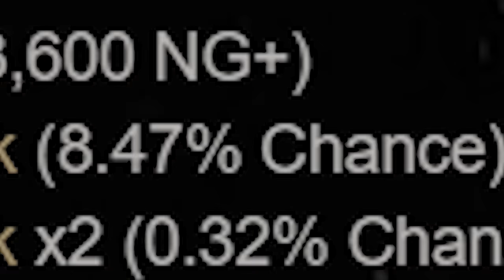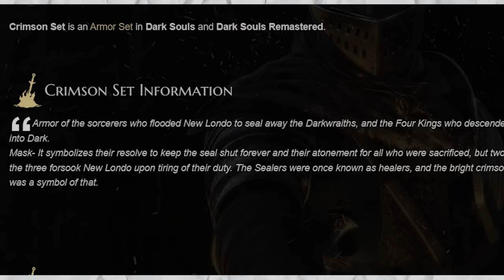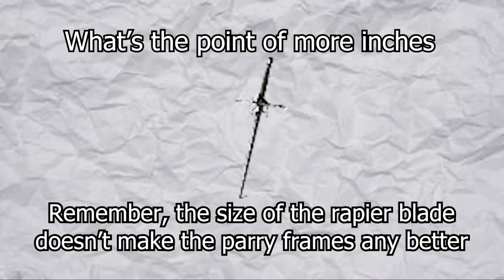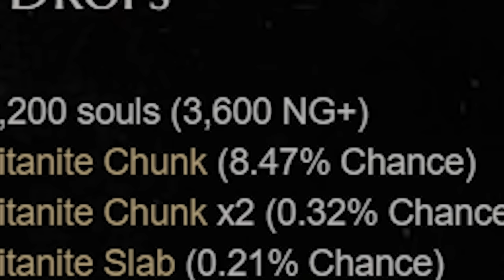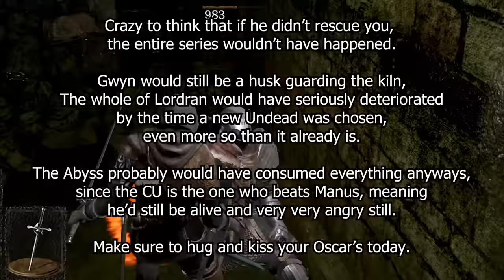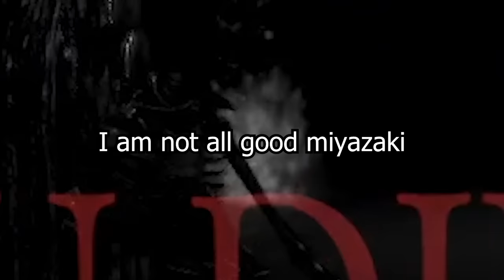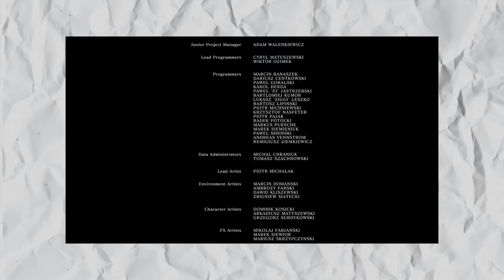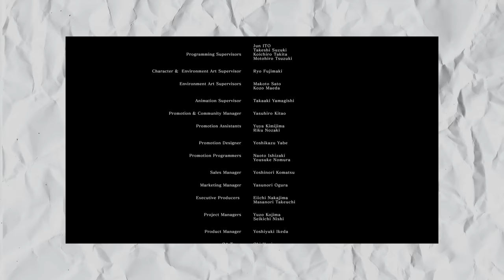Can you beat DARK SOULS with only Rapiers?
This is a really hard challenge I promise

Please no critical reviews as I am very petite and frail.

Risk of Rain: Chanson d'Automne
MGR: It Has To Be This Way
ULTRAKILL: Take Care
MGR: A Stranger I Remain
MGR: I'm My Own Master Now
Risk of Rain: Hailstorm
Risk of Rain 2: Once in a Lullaby
Deadbolt: The Proverbial Dustbiters
Persona 5: Daredevil
Persona 3: Iwatodai Dorm
Persona 5: Camping Trip

I obviously didn't create any of thse, I can barely make a Youtube video.